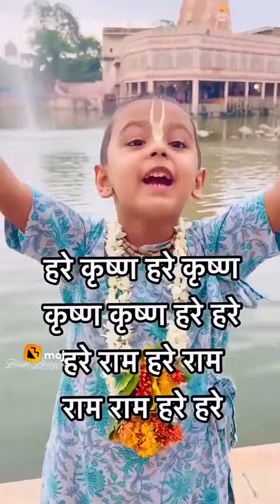Reetu Tokas Bajan mandli Munirka ❤️👌(1)